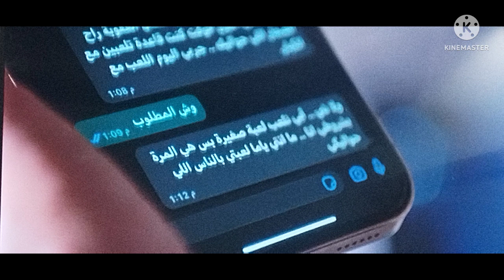مسلسل الميراث الحلقة 553/مزنه تتدخل لحل المشكله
احداث مشوقه لمسلسل الميراث وهوشه شهد مع عمها راشد وآسيا تتحدث مع الشخص المجهول
مشاعل تعترف لحور
فهد لن يستطيع ترك الفيلا بسبب شهد
قلق ماجد ع آسيا